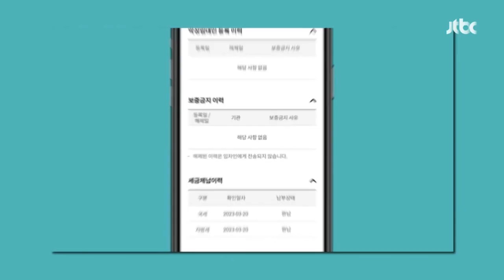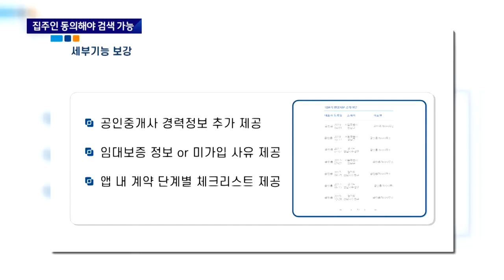"악성임대인 조회 가능" 안심전세 앱 2.0 실효성 따져보니 / JTBC 뉴스룸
전세사기를 막기 위한 안심전세 앱, 두 번째 버전이 내일(31일) 나옵니다. 믿을만한 임대인인지, 보증금을 떼먹거나 세금을 안 낸 적 있는 임대인인지 더 쉽게 알아볼 수 있는데요. 다만, 찾아보려면 집주인 동의를 받아야 해서 실효성이 있을지 의문이란 지적도 나옵니다.